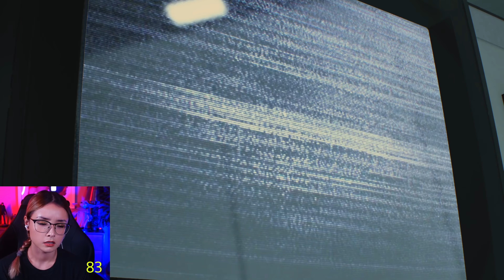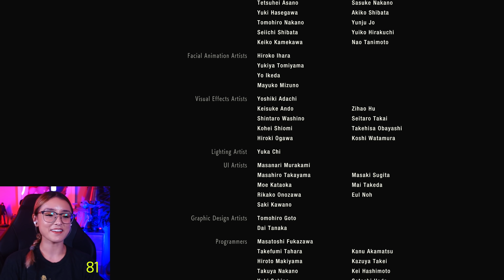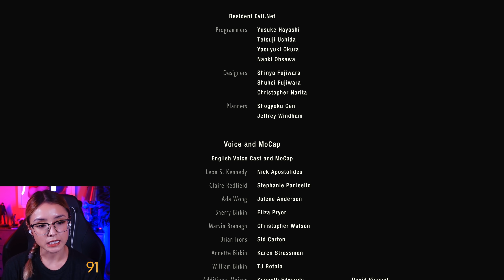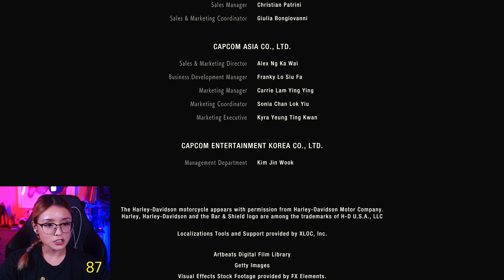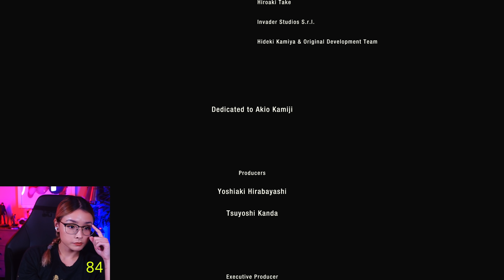Finale Ending Boss Fight | Resident Evil 2: Remake PS5 4K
The Finale of our let's play of our Resident Evil 2 Remake playthrough on the PS5 in 4K.  I didn't realize I was so near the end on the last episode otherwise I might have just finished it up!  I was excited from the start of this one as you could tell with the heart rate.
Yes, I will do Claire's playthrough as well!  It will probably be after the next couple of playthroughs on the channel though.